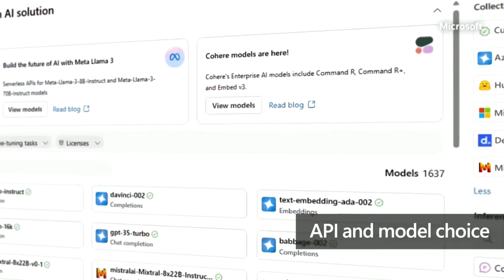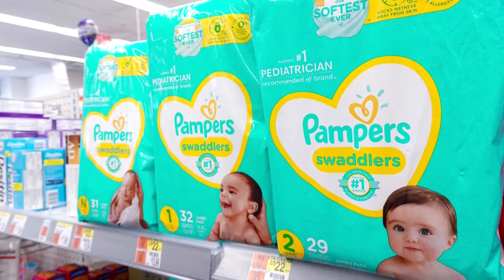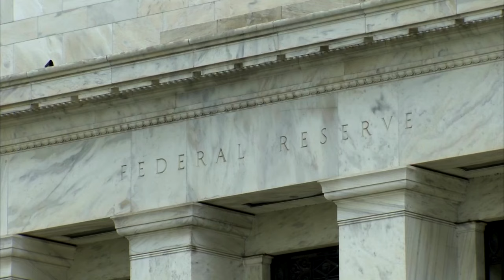S&P 500, Nasdaq stumble ahead of tech earnings | REUTERS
The S&P 500 and Nasdaq closed lower on Tuesday, weighed down by weak chip and megacap shares ahead of earnings from heavyweight tech companies this week. But the Dow managed modest gains.